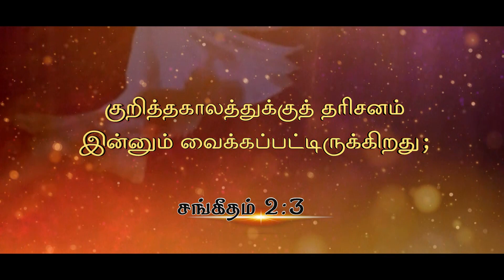Daily God's Word - 29 March 2023